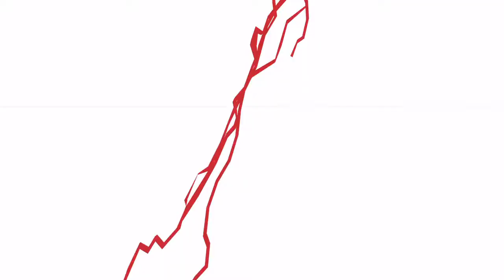Call of Duty®: Black Ops 4_20190416003948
115